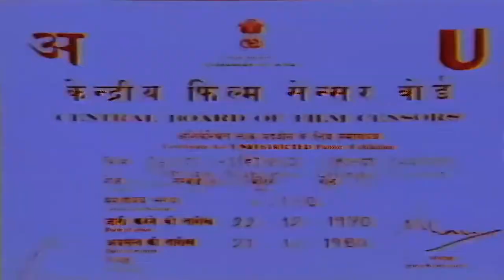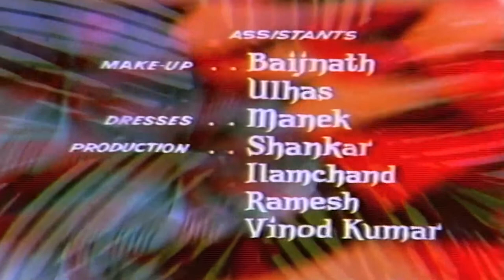Hamara Adhikar Action Hindi Movie | हमारा अधिकार | Aruna Irani, Bhisham Kohli, Kumud Chuggani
Enjoy Bollywood Classic Hindi Movie "Hamara Adhikar" Starring Bhisham Kohli, Kumud Chuggani, Aruna Irani, Dinesh Hingoo, Niranjan Sharma, Chandrima Bhaduri, Raj Mohan, Meena T., Manisha, Master Joab, Renu, Kavita, Madhumati, Nawab, Maqbool, Jankidas & Others.

CREDITS:
MOVIE:  Hamara Adhikar (1970)
PRODUCER: Devi Sharma
DIRECTOR: Devi Sharma
LYRICS: Kaifi Azmi
SINGERS: Mohd Rafi, Asha Bhonsle, Mahendra Kapoor, Kishore Kumar
STAR CAST: Bhisham Kohli, Kumud Chuggani, Aruna Irani, Dinesh Hingoo, Niranjan Sharma,
                       Chandrima Bhaduri, Raj Mohan, Meena T., Manisha, Master Joab, Renu, Kavita,
                       Madhumati, Nawab, Maqbool, Jankidas